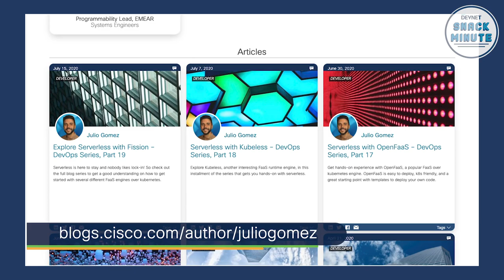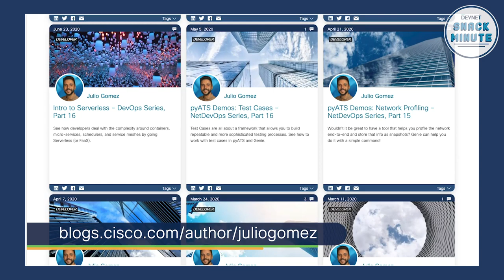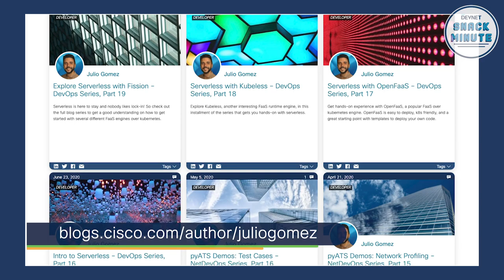A Journey to NetDevOps Engineer, DevNet Snack Minute Episode 19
Stuck in your networking rut? Write a love letter to your future self and be inspired by guest Julio Gomez as he talks about his journey to becoming a NetDevOps Engineer. DevNet Snack Minuute Episode 19